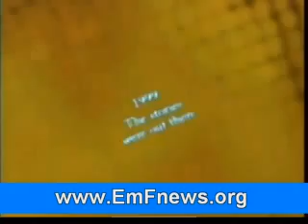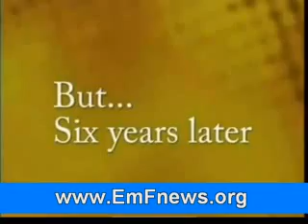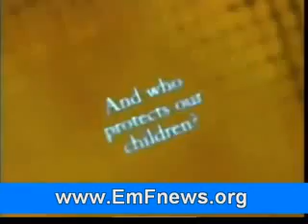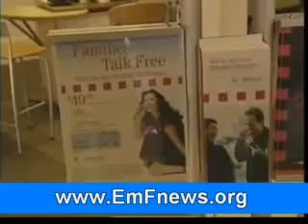Health Effects from Cell Phone Tower Radiation part 2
Over 100 physicians and scientists at Harvard and Boston University Schools of Public Health have called cellular towers a radiation hazard. Over 100 physicians and scientists at Harvard and Boston University Schools of Public Health have called cellular towers a radiation hazard. And, 33 delegate physicians from 7 countries have declared cell phone towers a "public health emergency".

The U.S. Federal Communications Commission (FCC) is in charge of setting the standards of exposure for the public, and claims that, based on scientific studies, the current levels are safe. But it is not a public health agency, and has been criticized as being "an arm of the industry".

Many who work for the FCC are either past, present or future employees of the very industries they are supposed to regulate. With an explosively emergent $40 billion dollar a year industry at stake, critics have stated "you can bet that their studies are going to show whatever they want them to show."

Our federal government also once told us that asbestos, cigarettes, thalidomide, and the blood supply were "safe", but which were later found to be harmful.
With a $40 billion dollar a year industry at stake, " you can bet that their studies are going to show whatever they want them to show."
Cathy Bergman-Veniza, at Vermont Law School Environmental Law Center Conference, 1996

The current U.S. standard for radiation exposure from cell phone towers is 580-1,000 microwatts per sq. cm. (mW/cm2), among the least protective in the world. More progressive European countries have set standards 100 to 1,000 times lower than the U.S. Compare Australia at 200 microwatts, Russia, Italy, and Toronto, Canada at 10, China at 6, and Switzerland, at 4. In Salzburg, Austria the level is .1 mircowatts (pulsed), 10,000 times less than the U.S. New Zealand has proposed yet more stringent levels, at .02 microwatts, 50,000 times more protective than the U.S. standard. 3, 4

Contrary to what the communications industry tells us, there is vast scientific, epidemiological and medical evidence that confirms that exposure to the RF and microwave radiation emitted from cell towers, even at low levels, can have profound adverse effects on biological systems. 5, 6, 7, 8

There is vast scientific and medical evidence that exposure to cell tower radiation, even at low levels, can have profound adverse effects on biological systems.
Scientists and advocacy groups say that the current FCC "safe" standards are based on 1985 research, and fail to consider more recent research that found brain cancer, memory impairment, DNA breakdown, and neurological problems with RF at much lower levels.